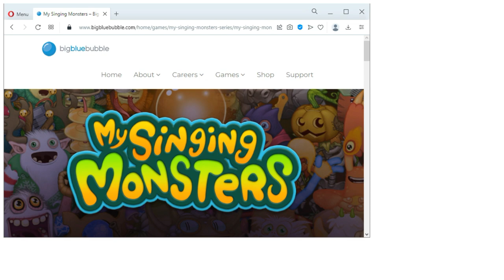Tuskski secret - My Singing Monsters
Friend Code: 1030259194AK